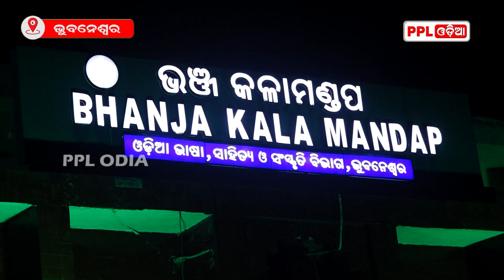ଆଇନ୍ ସମସ୍ତ ବର୍ଗର ଲୋକଙ୍କ ପାଖରେ କିପରି ପହଞ୍ଚି ପାରିବ, ସେହି ସମ୍ପର୍କରେ ବିଶେଷ ଆଲୋଚନା | PPL Odia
ଆଇନ୍ ପଢ଼ୁଥିବା ଛାତ୍ରଛାତ୍ରୀ ଭବିଷ୍ୟତରେ କିପରି ଜଣେ ଭଲ ଓକିଲ ହୋଇ ପାରିବେ, ତାହା ହିଁ ଗୋରାଚାନ୍ଦ ପଟ୍ଟନାୟକ ଟ୍ରଷ୍ଟର ମୂଳ ଲକ୍ଷ୍ୟ |